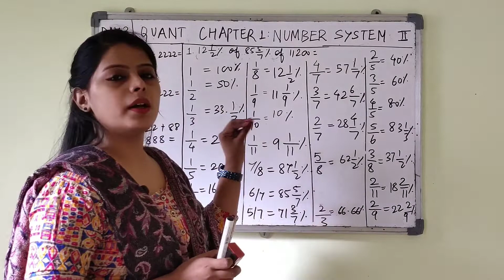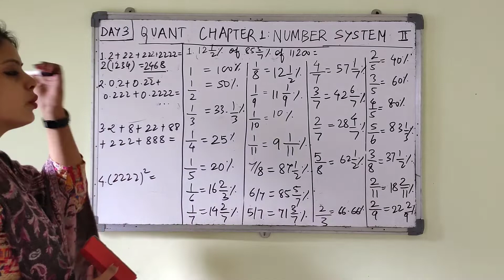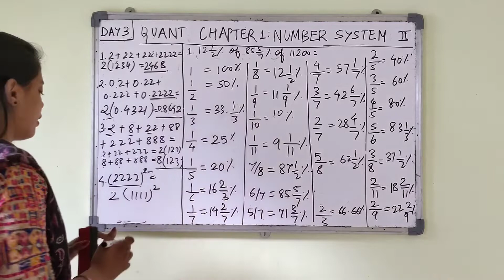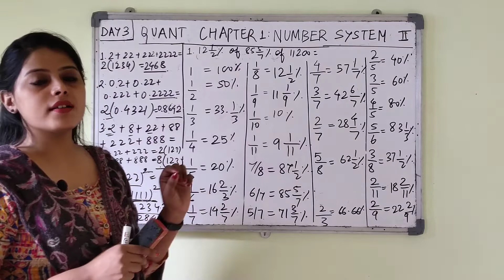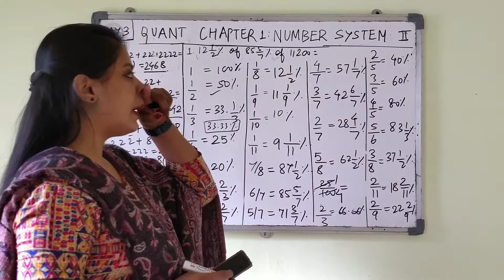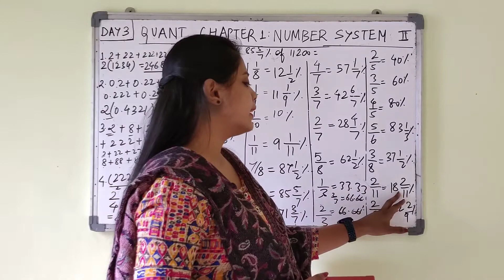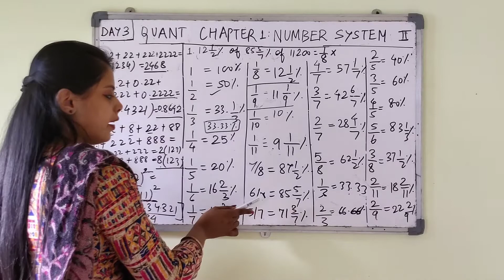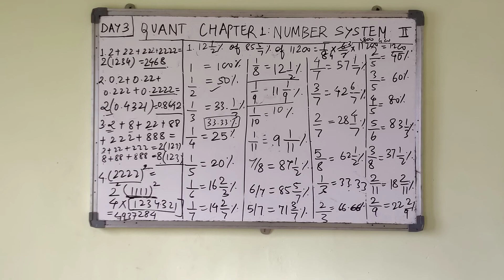PERCENTAGE CONVERSION INTO FRACTIONS| SHORT TRICKS FOR SIMPLIFICATION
Topics covered:
Short tricks of simplication
Percentage conversion into fractions

Schedule of videos:

Monday

Morning slot : English
Evening slot: English

Tuesday

Morning slot: Reasoning
Evening slot: Reasoning

Wednesday

Morning slot: Quantitative Aptitude

Evening slot:  Quantitative Aptitude

Thursday

Morning slot : English
Evening slot: English

Friday

Morning slot: Reasoning
Evening slot: Reasoning

Saturday

Sunday

Banking
Static

banking awareness#banking#types of banking#general awareness#gk#mains exam#ibps po#ibps clerk#rrb po#rrb clerk#niacl assistant#rrb office assistant#prelims#mains#interview#sbi po#sbi clerk#group discussion#group exercise#priortisation#static#states#static awareness#probationary officer#ibps#bank exams#bank studies#bank preparation#study material#history of banking#india#bank system#economy#indian economy# maths#quant#aptitude#quantitative aptitude#multiply#division#subtraction#multiplication#addition#data interpretation#simplify#tricks#tips#approximation#simplification#short tricks
components of financial system#financial institutions#financial markets#finance#financial instruments#financial services#banking#non banking#bank#ibps po#ibps clerk#interview#mains#prelims#banking awareness#general awareness#commerce#bcom#mcom#hardikpandya’sbatting#sooryavanshi#yoyohoneysingh#loca#sandeepaurpinkyfarar#bhaibehenduringholi#holi challenge 2020#thekapilsharmashowmoviebaghi3#kaalirange#holipranks#operationmbbs#lifesavingholihacks#trending#youtube#holigadgets2020